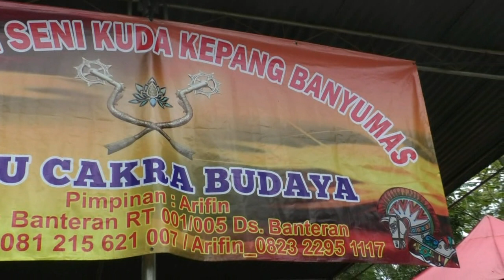TARI PRAJURITAN EBEG GAYU CAKRA BUDAYA LIVE JAMBUSARI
paguyuban seni kuda kepang gayu cakra budaya pimp.mas arifin banteran wangon
sound by acs